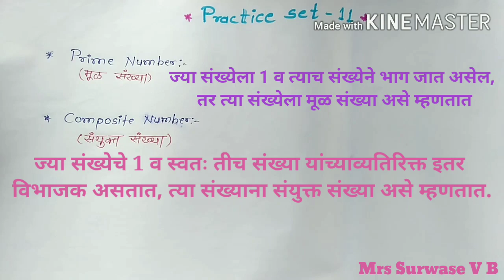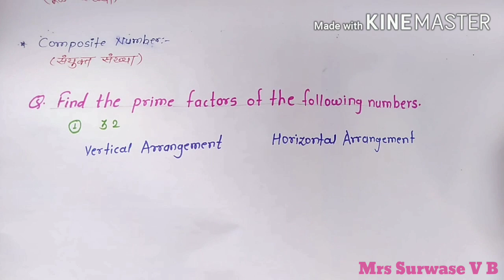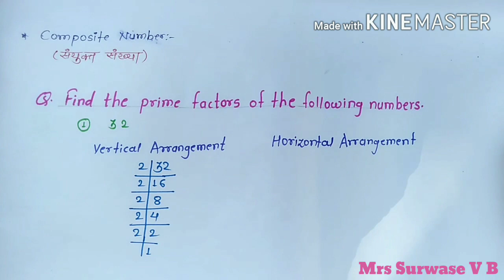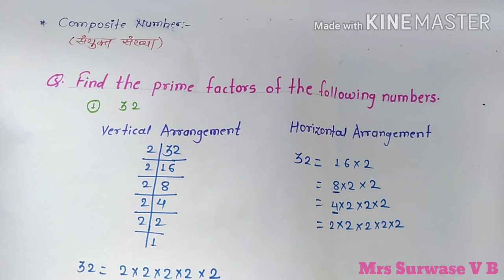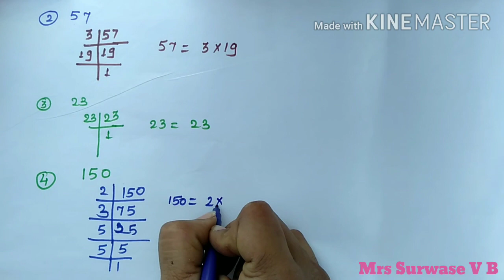Std-7 (maths) Chap-3: HCF & LCM, Practice Set-11